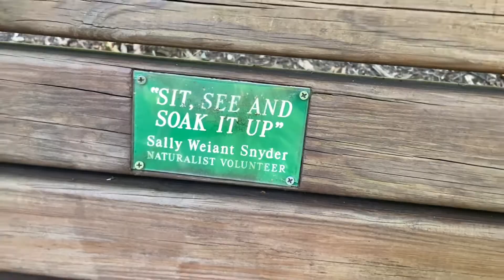Hike With Me | 80 Pound Weight Loss Journey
Hi everyone!
My name is Kelsi and as you probably saw I am on a journey to lose 80 pounds! I hope you stick around for this rollercoaster ride with me! I really appreciate any and all support. It means so much to me that you are checking out my channel!